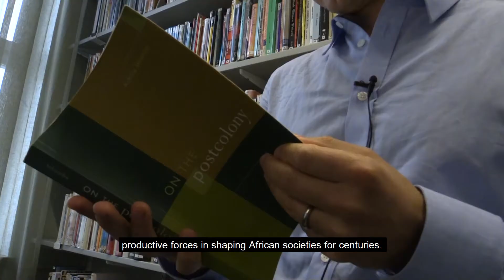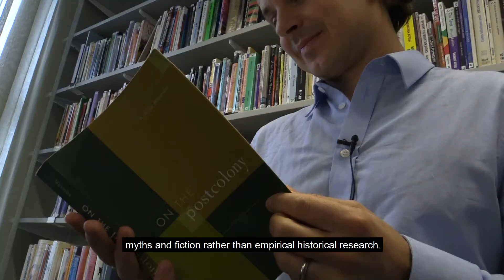Great books on Africa - Jesper Bjarnesen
"It is a heavy read, but worth the effort"
On the Postcolony by Achille Mbembe is Jesper Bjarnesen's pick in the NAI series.